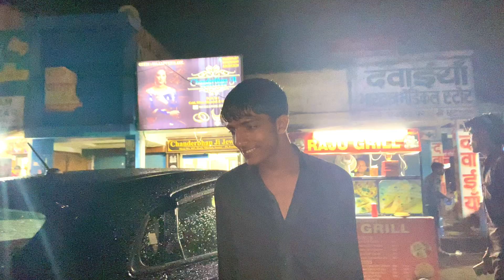Isne Birthday Vlog Nhi Banane Dia😂@seenupandatofficial || Vlog-273